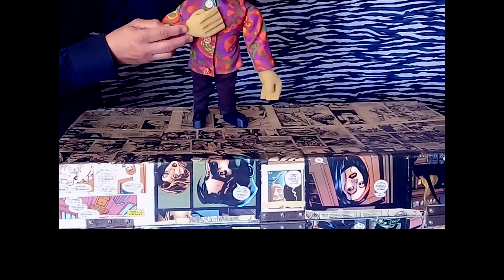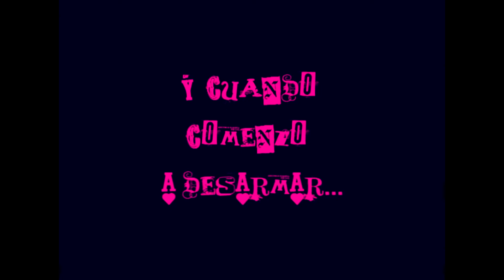EL DUEÑO DEL CIRCO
Compañía DIMES Y DIRETES presenta…

Una película de Gabriel Rovito
Basada en la obra teatral de Alejandro Szadurski y Carlos Cortés
Carlos Ignacio Cortés es: Gymnasio, Abel, Vladimir, Adela, Mario Netti y el Ratón López
Mariano Corlatti es Yoli, Victor y Piguyi
Gabriel Rovito es: Gusa Nito, Chi-Qi-Ling y Charia
Música original: Diego Outon
Vestuario de Gymnasio: Lucía Vespa Lázaro
Realización de títeres: Carlos Ignacio Cortés
Guión, cámara, edición y dirección general: Gabriel Rovito

Realizada con el apoyo del INT (Instituto Nacional de Teatro)

Música de charivari: Smoked Kielbasa Polka - Doug Maxwell_Jimmy Fontanez